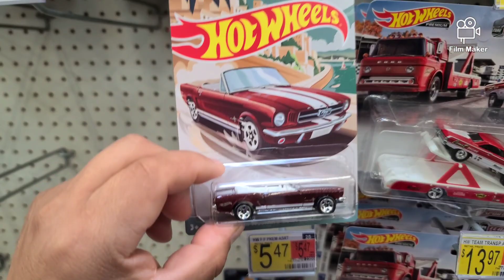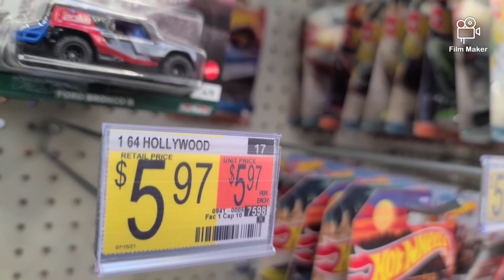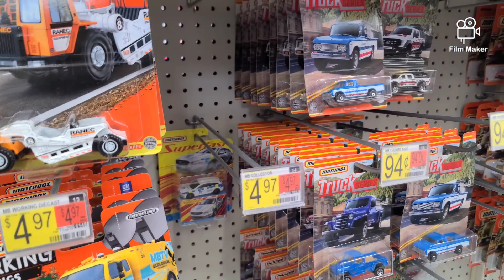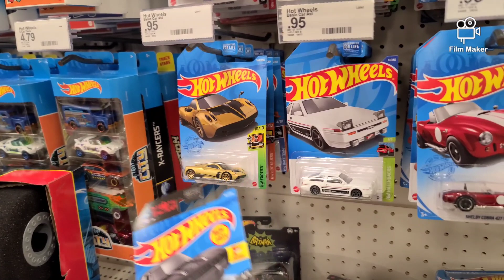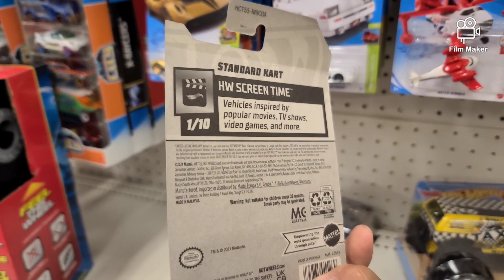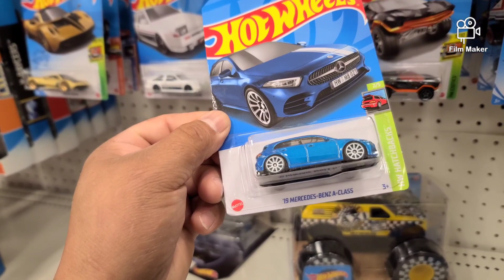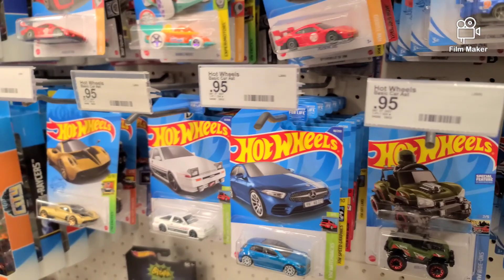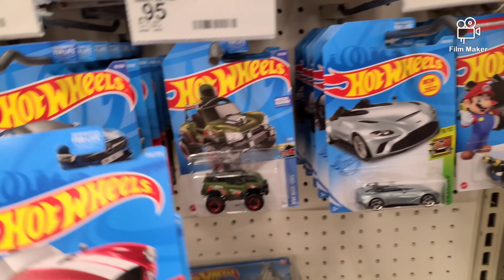HOTWHEELS CASE "A" EMPIEZAN A LLEGAR A LAS TIENDAS